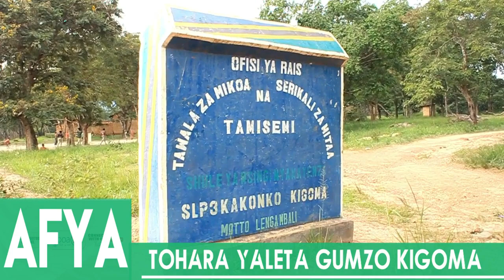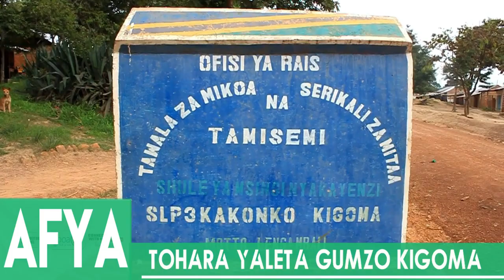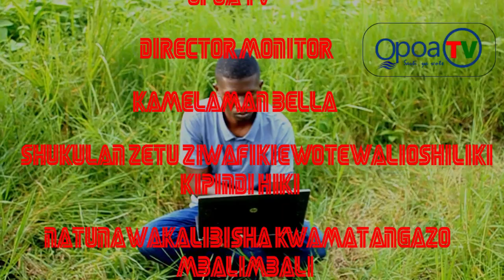TOHARA YAZUA GUMZO MWISHO WA (........) KIGOMA